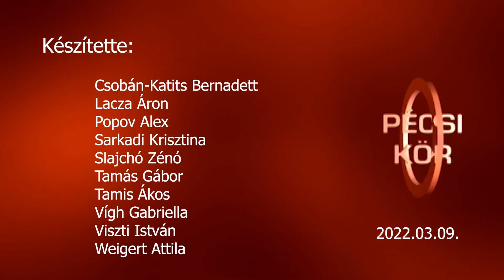Pécsi Kör - 2022.03.09.